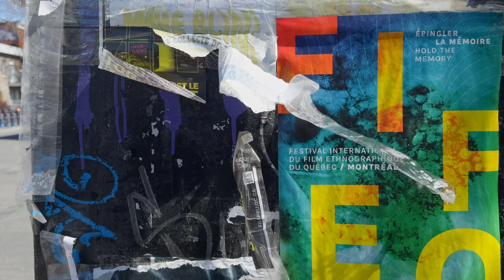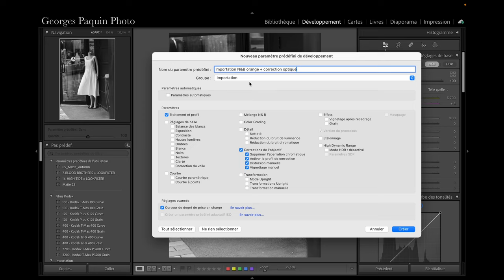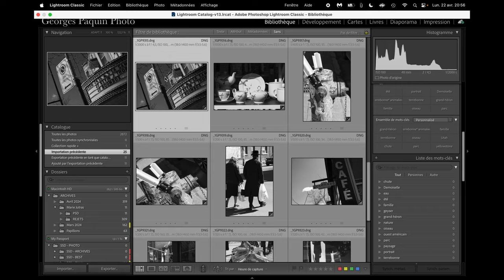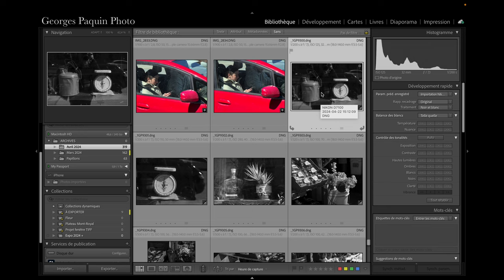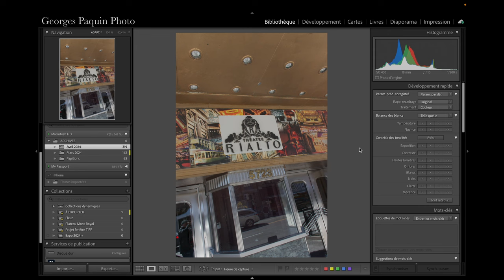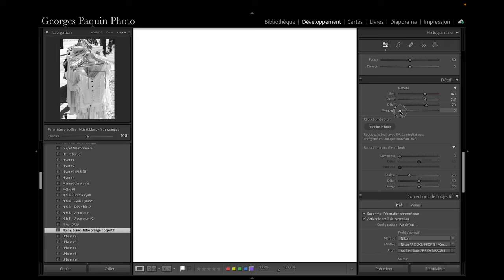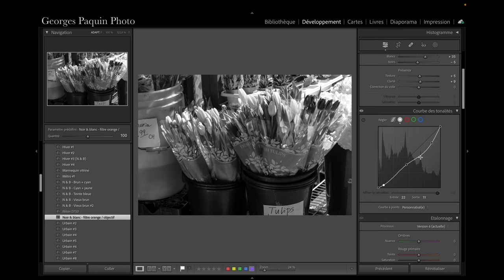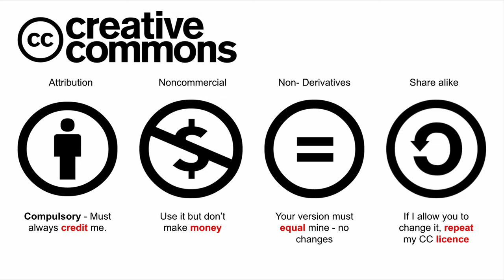Sortie photo dans le Mile-End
Je vous amène avec moi faire de la photo dans le Mile-End en noir et blanc.

🟢 Comment appliquer un traitement aux photos lors de l'importation;
🟢 Comment je choisie mes photos;
🟢 Je traite deux photos avec vous.